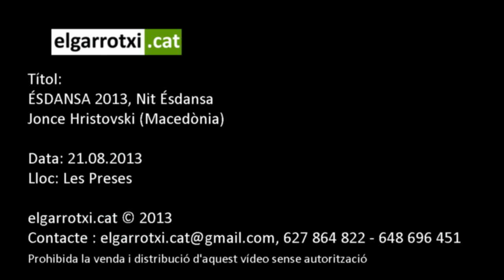Nit Ésdansa 2013 Jonce Hristovski Macedònia)